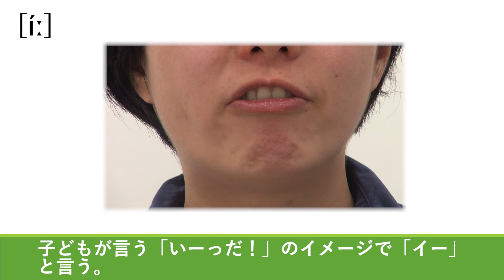母音[íː]の発音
[íː] eat, feel, seat

口の形と舌の位置を意識しながら発音しましょう。
鏡を見て口の形を確認しながらやると、客観的に見ることができていっそう効果的です。

英単語は、発音記号にある音の組み合わせでできています。
「意識しなくても自動的にその音が出せるようになる」まで練習しましょう。
そうすれば、音読やスピーキングだけでなく、リスニングにも自信が持てるようになっていきますよ。

「発音できれば聞き取れる！」